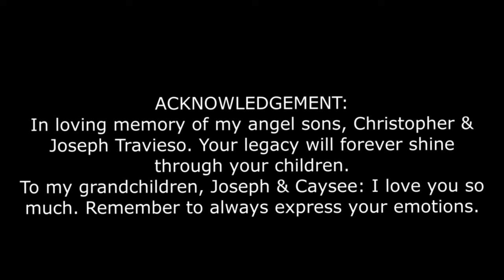My Letter To Heaven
Written By; Kimberly Y. Griffin

Animation created by;
The Visual Studio Team.

This story is dedicated to children who have experienced the loss of a loved one that has transitioned to heaven.  As children grow, memories of a special someone who has passed away can significantly impact their mindset. Grief may disrupt routine activities and make concentration challenging. The emotions of sadness, loneliness, abandonment, guilt, and shame can be overwhelming for both adults and children.

My Letter Heaven introduces a positive affirmation designed to support a child's healing process, helping them understand their unique journey through grief, which may differ from the experiences of the adults around them.

After losing both my oldest sons, I recognized the importance of speaking positively to my grandchildren as they mourned their fathers' loss.

Through writing and drawing, they’ve expressed feelings of emptiness and lonely moments of abandonment. I reassured them both that their fathers will always be honored as we shine a light of happiness on their memories.

This Short aminamted story serves as a special letter to heaven for both their Dads.

Peace & Blessings